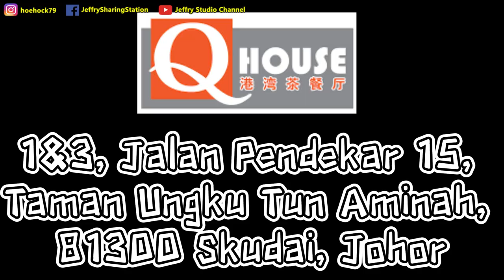什么是 Q House？里面既然有好多美食 / What is Q House? Inside got so many delicious food (Skudai 分行 / Branch)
什么是 Q House？里面既然有好多美食 / What is Q House? Inside got so many delicious food (Skudai 分行 / Branch)8